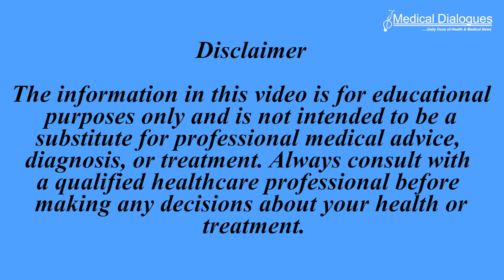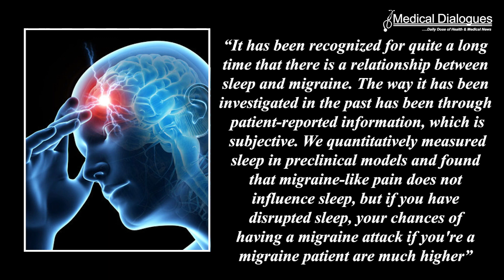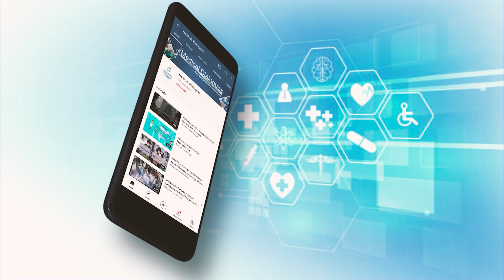Lack of sleep may lead to migraine attacks: Study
A new study conducted by researchers at the University of Arizona Health Sciences identified a link between poor sleep and migraine attacks that suggested improving sleep health may diminish migraine attacks in people suffering from it. The findings are published in the Journal Brain Communications. Sleep disorders are commonly reported in people with migraine. Patients with migraines commonly experience sleep disturbances, including trouble falling or staying asleep, poor sleep quality, excessive daytime sleepiness, and waking up. Chronic migraine sufferers often report worse sleep quality, increased fatigue, and shorter sleep duration.  “It has been recognized for quite a long time that there is a relationship between sleep and migraine. The way it has been investigated in the past has been through patient-reported information, which is subjective. We quantitatively measured sleep in preclinical models and found that migraine-like pain does not influence sleep, but if you have disrupted sleep, your chances of having a migraine attack if you're a migraine patient are much higher.” said principal investigator Frank Porreca, PhD, research director for the Comprehensive Center for Pain & Addiction and professor of pharmacology at the UArizona College of Medicine – Tucson. Led by Frank Porreca, a research team used mouse models to study sleep disruption, as their sleep patterns closely resemble those of humans. They assessed sleep using recordings and visual observations while keeping mice awake with novel objects to explore. The team discovered that sleep-deprived mice were more prone to experiencing migraine-like pain, but migraine-like pain did not disrupt their normal sleep patterns. They also highlighted that sleep deprivation can occur due to various factors, including stress. The findings suggested that there is a directional causality in the relationship between migraine-like pain and sleep. While the pain phase of migraine does not disrupt sleep, sleep deprivation increases the likelihood of migraine-like pain. It should also be noted that increased sleep could increase the likelihood of migraine attack.  “Early morning is one of the most common times people experience migraine attacks. Migraine is highly female prevalent – it’s 3 to 1, women to men – and almost all the women are of childbearing age. Many people with migraine probably have children. They wake up with a migraine attack and are immediately stressed. The migraine attack is happening in the worst time of the day for function.  Improved sleep is critically important and probably would diminish the frequency of migraine attacks.” concluded Porreca.